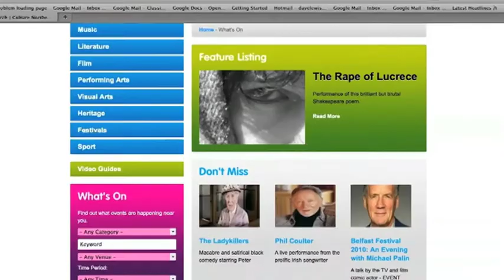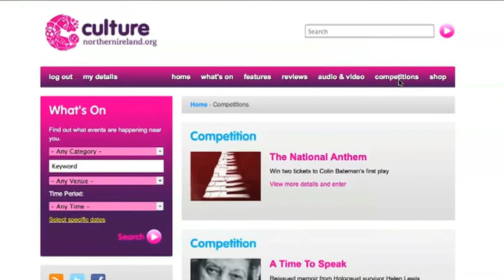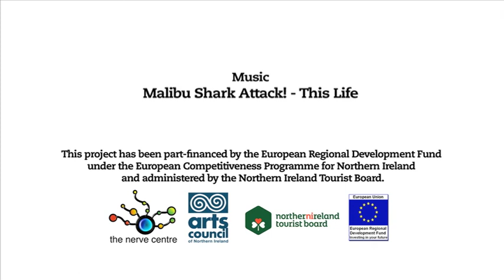CultureNorthernIreland's New Website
Check out the new features on CultureNorthernIreland website, highlighting What's On, Features, Reviews and new video arts guides.